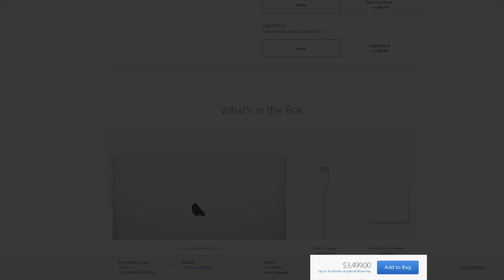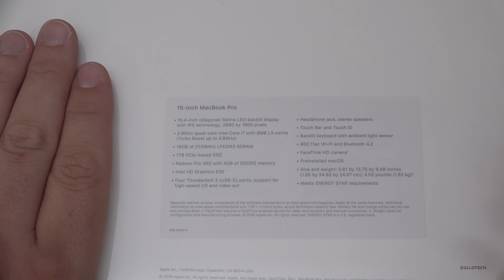MacBook Pro 15" (TouchBar) Unboxing & First Look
I unbox the new 2016 15 inch MacBook Pro with TouchBar.  I show you what comes in the box and then show you the all new Touch Bar.